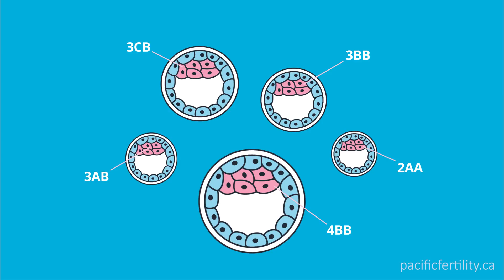PCRM: Embryo Transfer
Nurse Sheila walks us through the embryo transfer process.